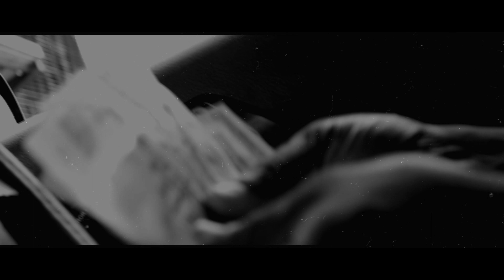KACH MAN - MAKE MONIE ( Clip Officiel ) 2k21 by Marfad Music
Titre : Make Monie
Auteur : Kach Man
Enregistrement & Mixage : By Marfad Studio
Production : Marfad Studio
Compositeur & Interprète :  King Marfad - Kach Man
Réalisation Du Clip Video :  Marfad studio